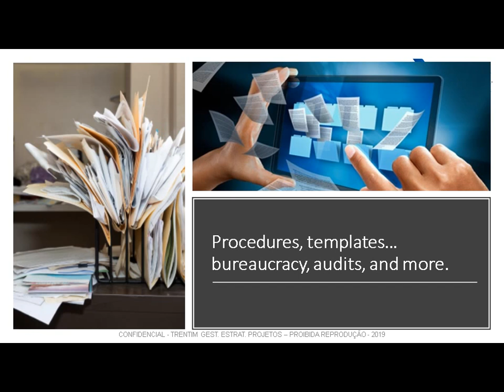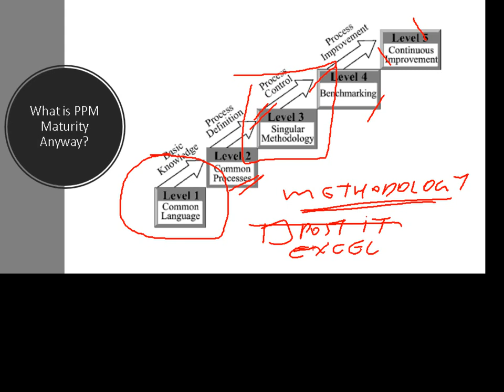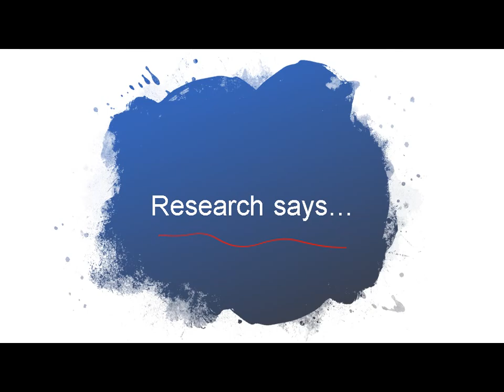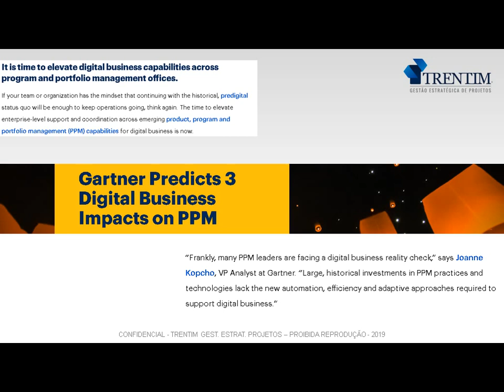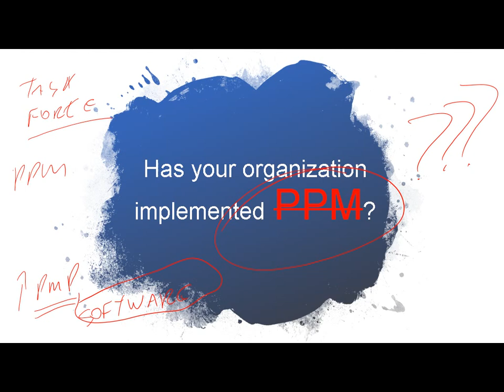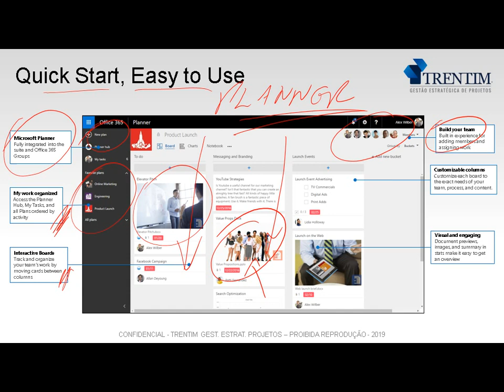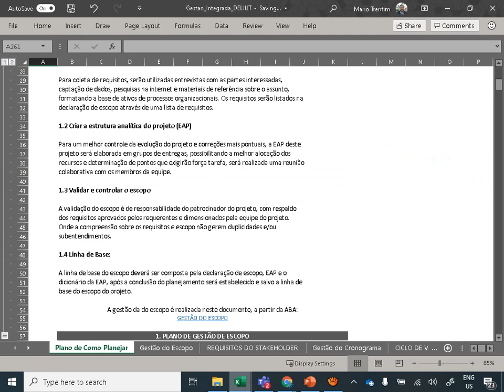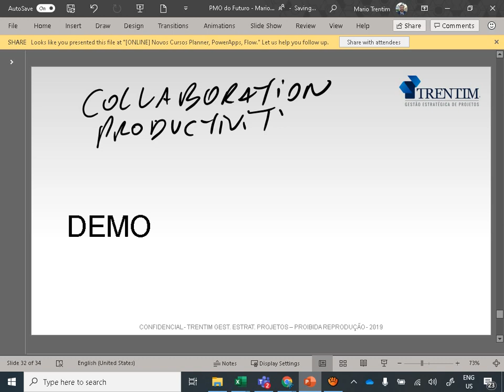WEBINAR (English): PMO Trends According to Gartner - PMO Global Alliance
👉Conheça os treinamentos e soluções da ModernPMO! During the COVID pandemic in 2020, organizations are still struggling with Portfolio and Project Management Tools. I´ve been delivering other updated presentations in 2020 and I will publish them here soon.

Collaboration and productivity are even more important to virtual teams.

Remote work and the modern workplace is more than just sending a notebook/computer to your employees so that they can work from home. It is necessary that we review and update our processes, organizational hierarchy, and software platforms to truly empower virtual teams to do more and to deliver their best without burnout, rework, and conflicts.